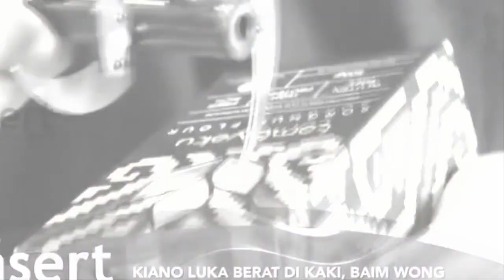INNALILLAHI!!MUSIBAH MENIMPA BAIM WONG,KAKI KIANO DIJAHIT DAN DIOPERASI GEGARA...~GOSIP